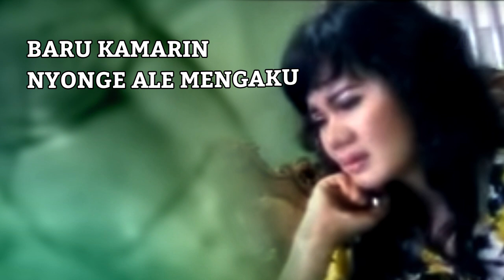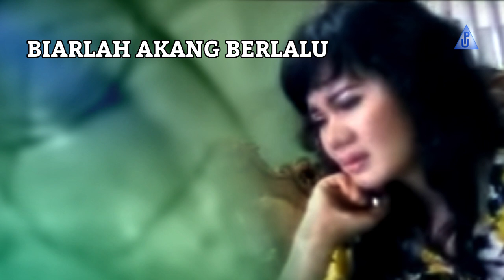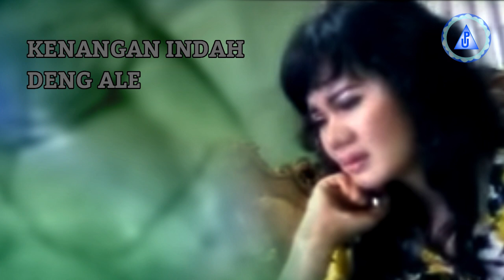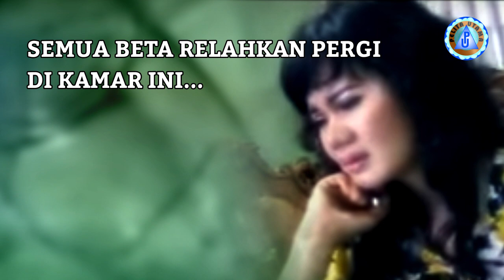Putri Silitonga - MANYASAL || Lagu Ambon (Official Lyric Video)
Official Lyrics Video dari Putri Silitonga 'Manyasal'
Voc.  Putri Silitonga
Cipt. Robby Lailossa

Lirik :
Baru kamareng , nyonge ale mangaku
Kalau beta yang terakhir , di se pung hidop
Tapi mangapa samua ini
Akang berakhir deng saki

Cinta deng sayang
Yang ale kasih
Sia sia nyonge ,seng ada guna lai
Kenangan indah deng ale
Biarlah akang berlalu

Reff
Saki di hati ini
Pedih di dada ini
Biar beta tahang sandiri
Kesetiaan ini
Kejujuran ini
Manyasal beta kasih par ale

Cinta yang katong bina
Sayang yang pernah ada
Samua ini beta relakan pergi
Di kamar ini...
Beta manangis

Back To ##